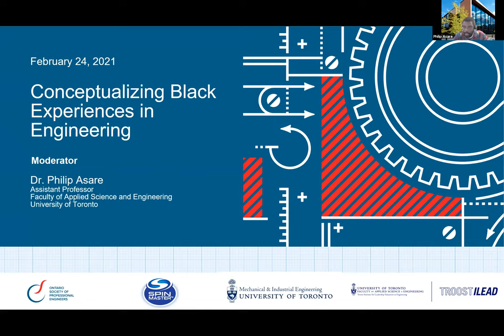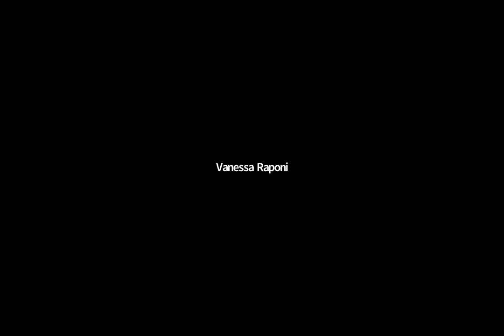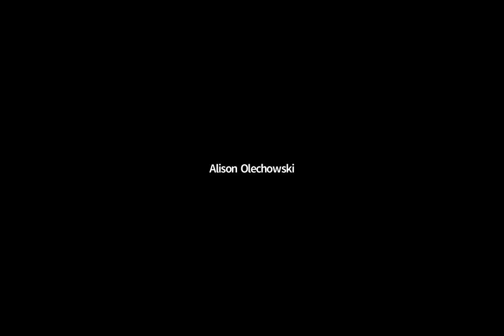Conceptualizing Black Experiences In Engineering Virtual Panel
To commemorate Black History Month, the Ontario Society of Professional Engineers (OSPE) in collaboration with Spin Master and the University of Toronto, will be hosting a panel discussion to share the experiences of Black Engineers in the engineering profession. This event will strive to raise awareness of the barriers, systemic racism and other challenges Black engineers encounter in engineering spaces. Reflecting on the lived experience of our panelists and learning how we can raise the bar as a collective engineering community.

Moderator:
Dr. Philip Asare

Speakers:
Nicholas Ramsubick
Suzanne Balima, MDes., EIT
Chris Elliott